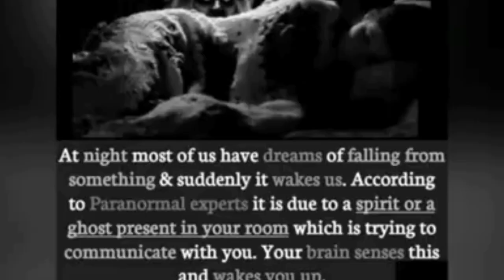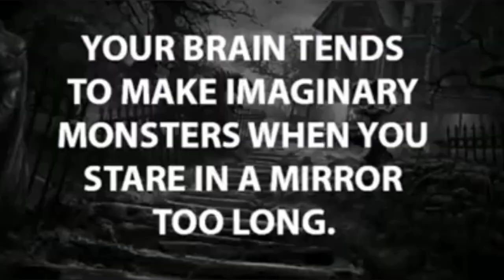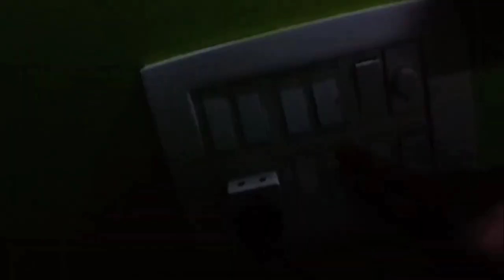All haunted rituals in one video!!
hey guys this a wholesome video of haunted rituals and stories